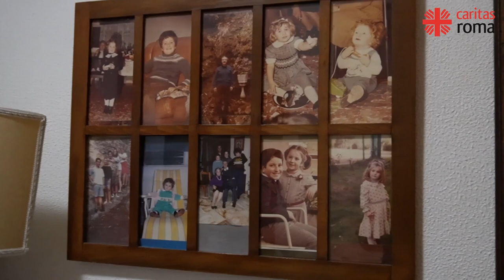Dall’Ucraina a Roma. La storia di Ilona e Mikhailo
Questa è la storia di Ilona e di suo figlio Mikhailo, che con lo scoppio della guerra hanno dovuto abbandonare i loro affetti in Ucraina. Ora vivono al sicuro in una famiglia nella periferia di Roma, grazie alla generosità della rete di accoglienza attivata dalla Caritas nella diocesi di Roma.
Servizio a cura di Anna Moccia.